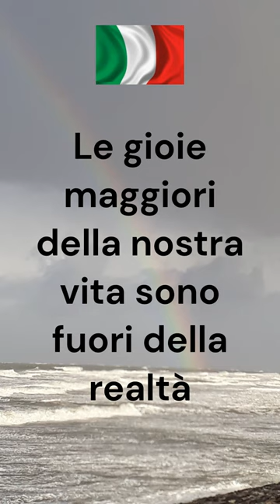Sunday Sentence | Natalia Ginzburg: The little virtues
A short quote from Natalia Ginzburg's "The little virtues" (original italian title: Le piccole virtù) about the relevance and power of dreams and imagination, beyond reality and just material life.